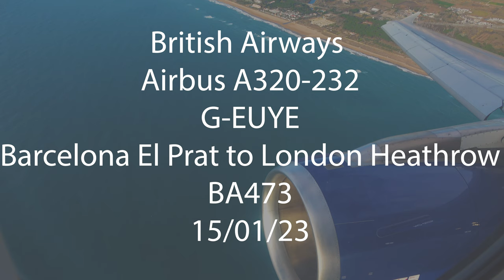British Airways Airbus A320-232 Barcelona to London Heathrow ✈️ (Club Europe)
2160p 4K HD

After a little spotting trip to Barcelona for the weekend it was time to head back home to Heathrow. A320 CEO G-EUYE doing the work on the return leg. Once onboard a punctual departure a few minutes ahead of time pushing back. However a very long taxi to the outback & beyond of BCN to RWY24L for take off. Shortly after take off a left turn over the coast allowing for some beautiful views before turning back on ourselves and gaining some altitude before crossing the Pyrenees mountains. By this time lunch & drinks were served. I chose to have the linguini pasta with a creamy mushroom sauce which was quite good actually. Accompanied by a glass of champagne of course!
Nearing London, we began our decent over the south coast before turning onto the approach for 27L. With the classic “sight seeing” approach over central London. Look out for all the landmarks as we make our way in. A few low clouds around & few gusts of wind but nothing of any concern and we were on the ground and on stand at Terminal 5, B gates some 20 minutes ahead of schedule. Good going.

FLIGHT DETAILS:
Date: January 15th 2023
Flight Number: BA473
Aircraft: Airbus A320-232
Reg.: G-EUYE
Age: 13 Years Old (Delivered June 2009)
Seat: 4F, Club Europe
Cruising Alt: 36,000ft (FL360)
Departure Runway: 24L
Arrival Runway: 27L
Distance: 714 miles
Flight Time: 1 Hour 45 mins
Route: BCN - LHR

TIMESTAMPS:
0:00 intro
0:12 Exterior shots
0:45 Captains Announcement
1:43 Pushback
3:45 Taxi
5:50 Engine no.2 starting during taxi
8:15 Take Off
9:49 Beautiful views of the coast & thrust reduction
12:00 BCN airport behind us
13:13 City of Barcelona
16:20 Over the Pyrenees Mountains
17:10 Meal & Champagne in Club Europe
17:52 Top Of Descent
18:44 South Coast of the UK
19:41 Air to Air with BA 777
24:40 Turning onto approach
25:17 O2 arena
26:06 Tower Bridge
26:21 The Shard
26:48 London Waterloo Station
27:01 London Eye & Big Ben
29:50 Final Approach
32:05 Landing
33:05 Lined Up Arriving aircraft behind us
33:54 Selection of airlines & aircraft parked at T3
35:17 Arriving on stand